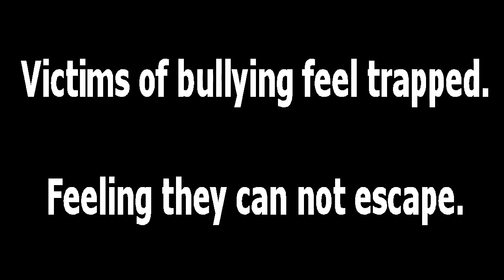ACTION AGAINST BULLYING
To promote ANTI-BULLYING WEEK and to get the important message across that you can escape from being bullied, Charlie Thomas performed some escapology.

This video was submitted for a contest on ITV's Good Morning Britain.  Unfortunately it was not short listed so we are putting the video here for you to use.

Please show this video to others, raising awareness of this important issue effecting so many people.